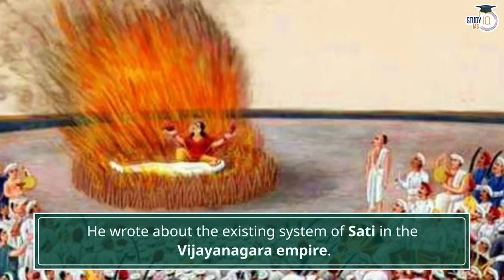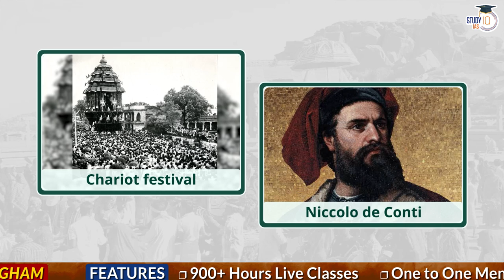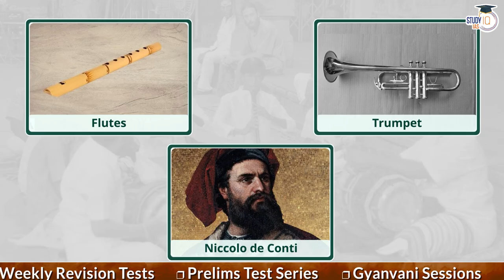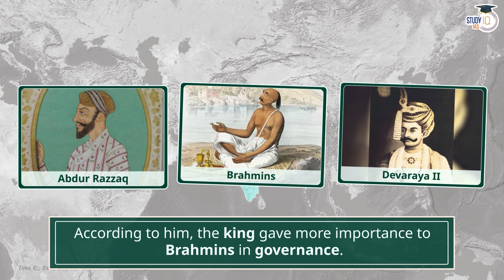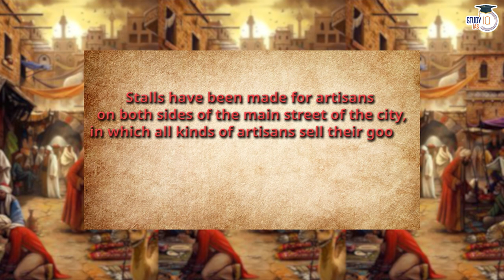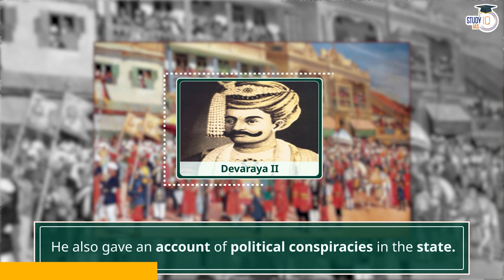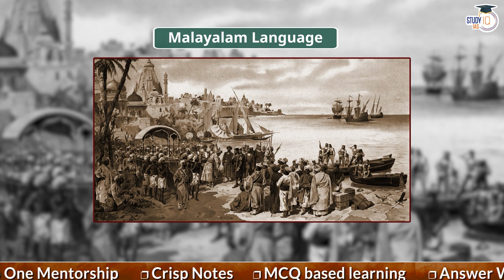Foreign travellers to Vijaynagar Empire| Sources | Medieval Period | UPSC General Studies | StudyIQ